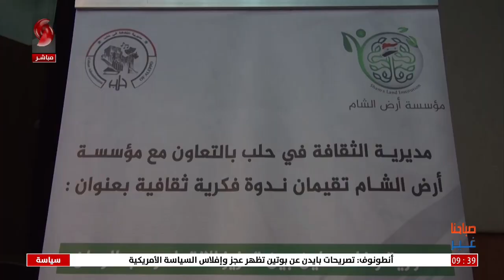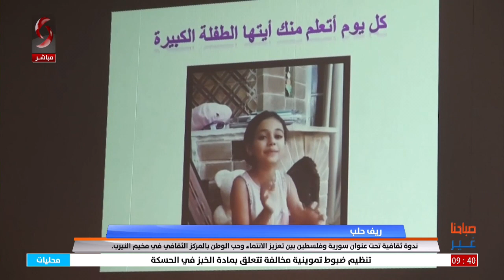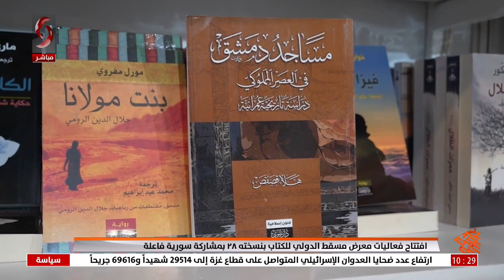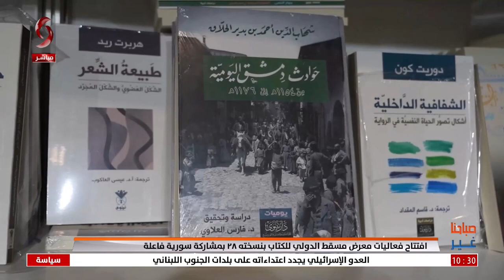صباحنا غير 2024/2/24